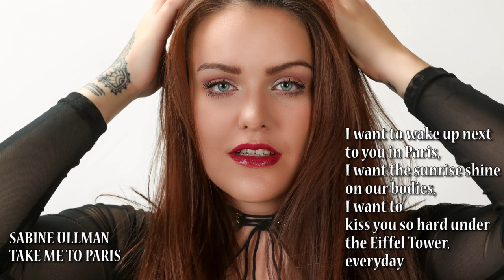Sabine Ullman - Take me to Paris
Sabine Ullman - Take me to Paris (Lyrics)